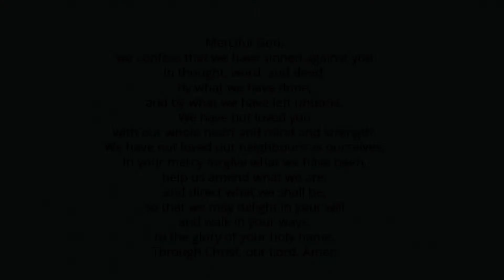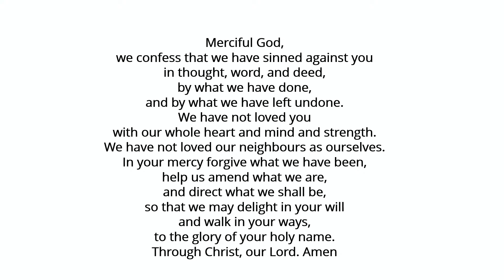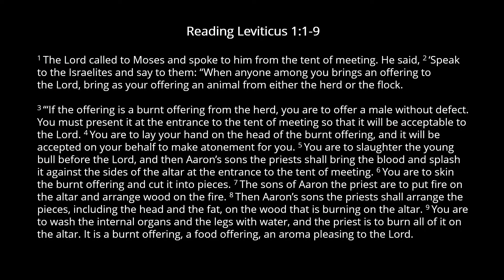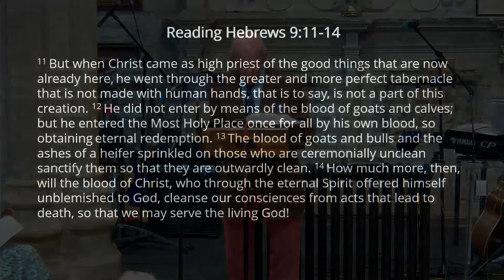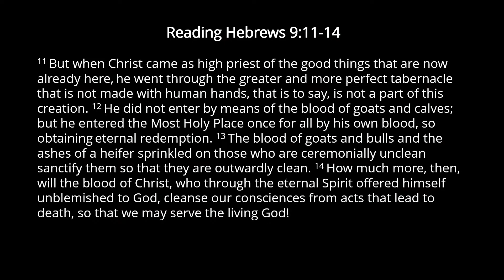01 August // Contemporary Service